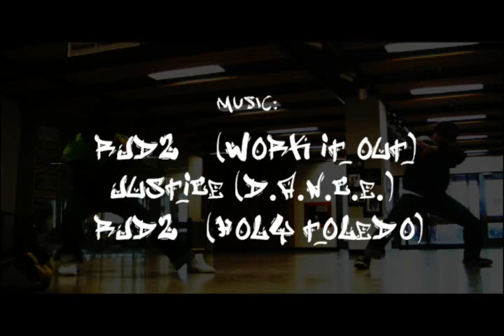Midterm Break - Breakdancing Short Film (RJD2/Justice Music)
Come exam time and the university becomes a wild jungle where people fight to the death for rooms to study in. Are there enough rooms for everyone?

Created for the USSU Film Festival, which we got first place in!

Shot with the Canon HV20.

Justice - D.A.N.C.E.
RJD2 - Holy Toledo